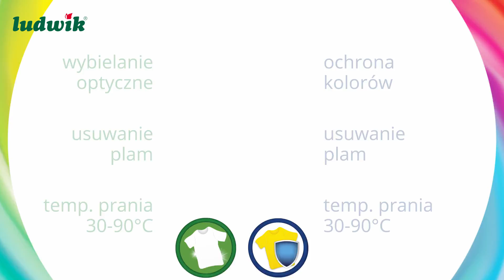Poznaj sposób na idealnie czyste pranie